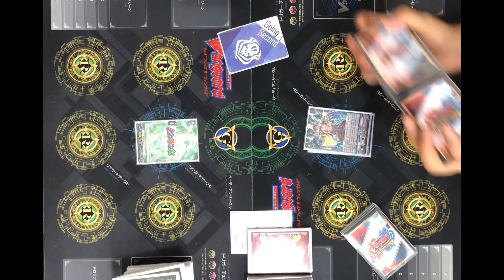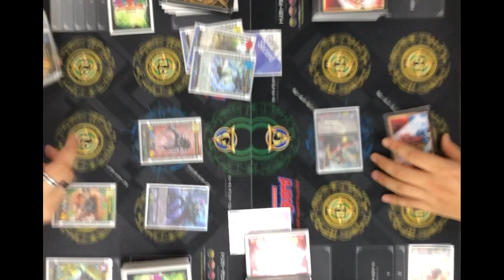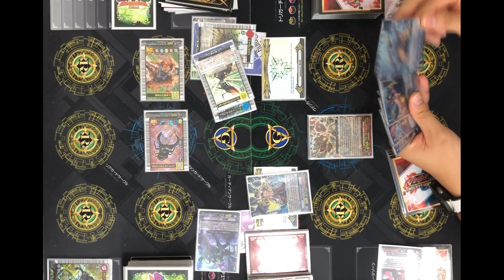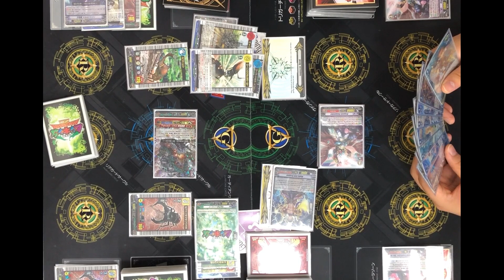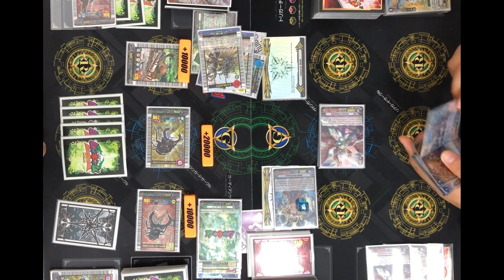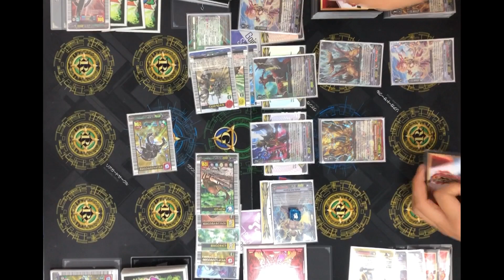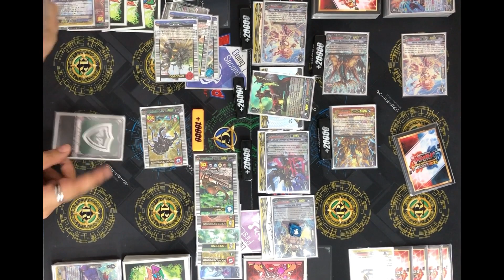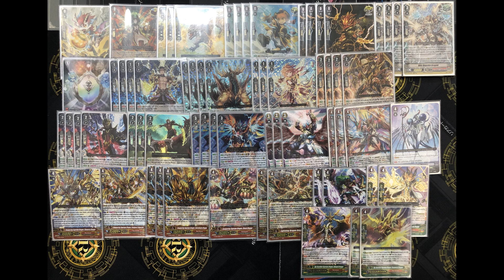[Casual game 418(P)]GranBlue(Mushi King) VS Narukami(Sweep command)